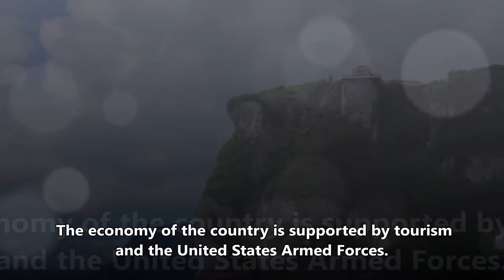Guam - 10 Facts in 1 Minute